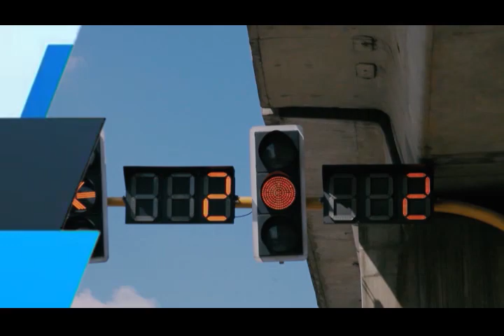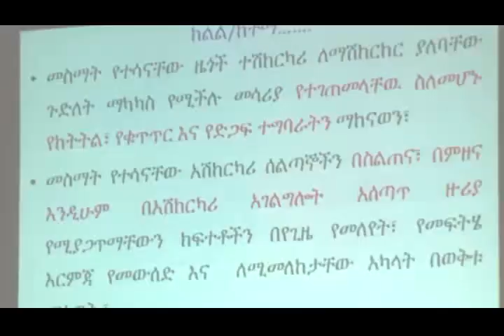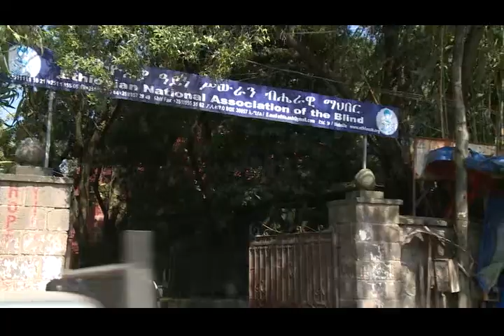የአዲስ አበባ ከተማ አስተዳደር ፖሊስ ኮምሽን ሳምንታዊ ዜና እና ወንጀል ነክ ፕሮግራሞች አዲስ ፖሊስ 12 03 2014